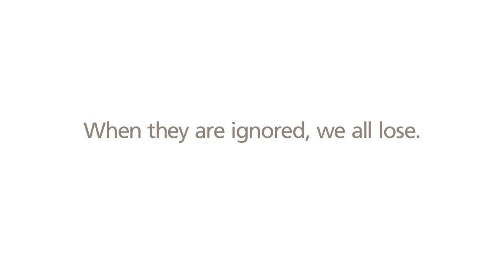Victory by any means | The Laws of War | ICRC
International humanitarian law aka the laws of war, set out what can and cannot be done during an armed conflict. The GenevaConventions are at the core of this law. They help preserve our humanity during times of conflict. and find out how we all lose when the rules of war are ignored